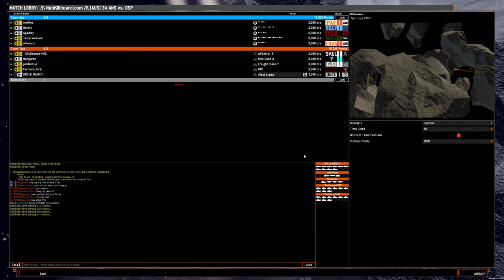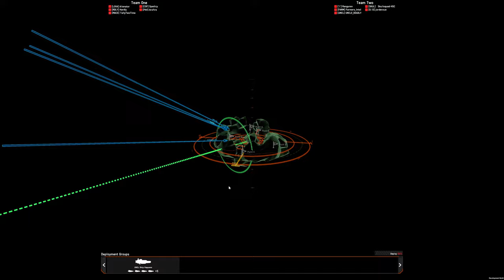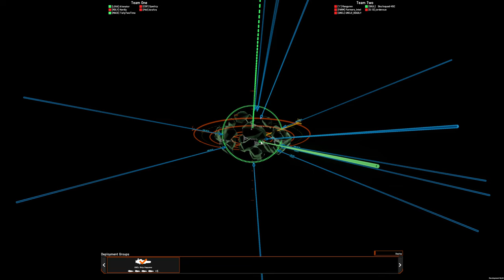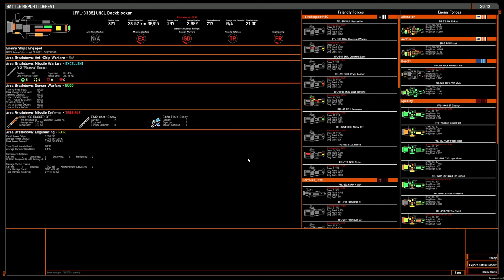5v5 game: OSP rocket shuttles on Nyx's Eye